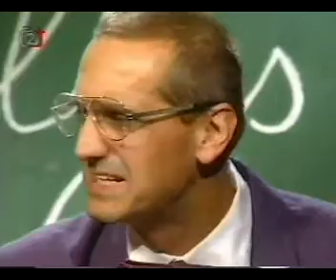Alles Gute- Doktoři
Lekcie nemčiny v podaní Karla a Egona zo známeho programu Česká Soda konečne v dobrej kvalite.